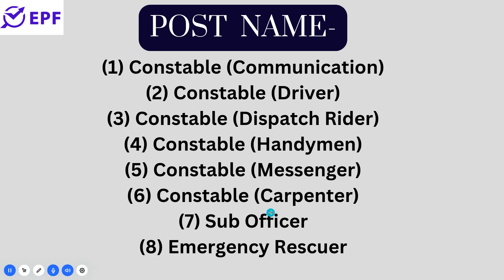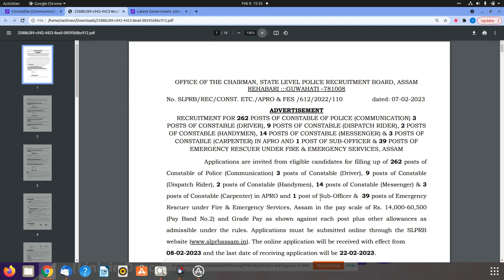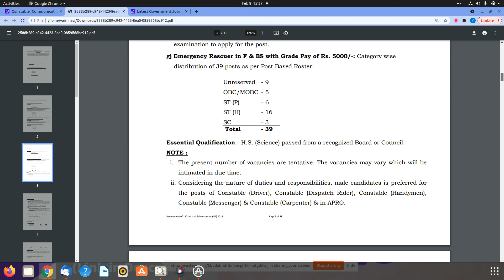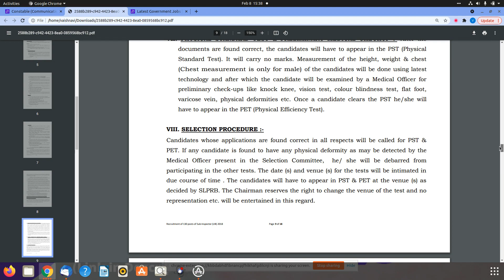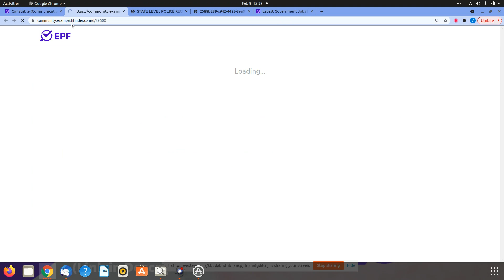SLPRB Assam || Constable (Communication) and 7 Other Post || 330+VACANCIES || NEW VACANCY 2023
NEW VACANCIES RELEASED BY SLPRB ASSAM.
1.HOW TO APPLY ?
2.PAY-SCALE ?
3.EDUCATIONAL QUALIFICATION ?
4.DETAILED NOTIFICATION .

10th Pass Sarkari Naukri 2022,Jobs 2022,Employment News,